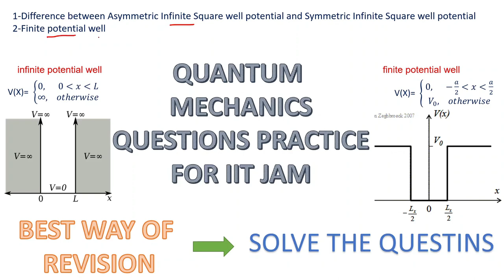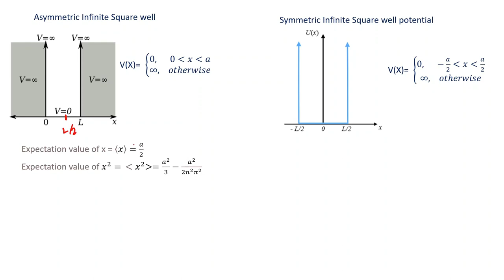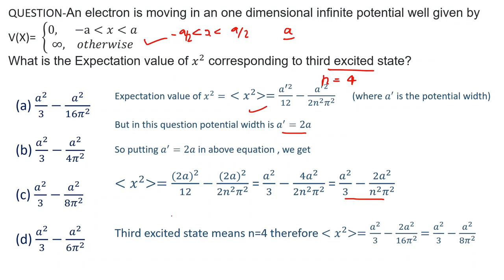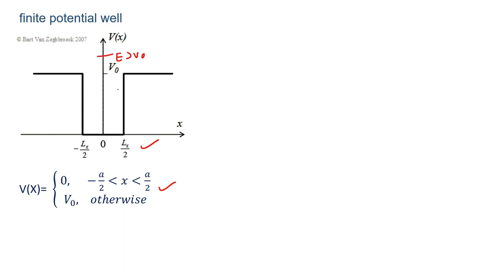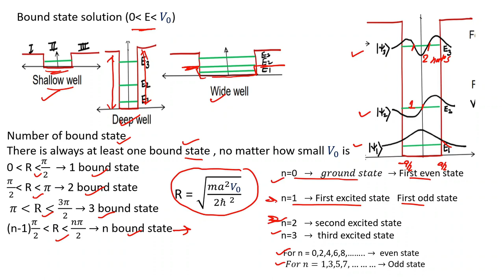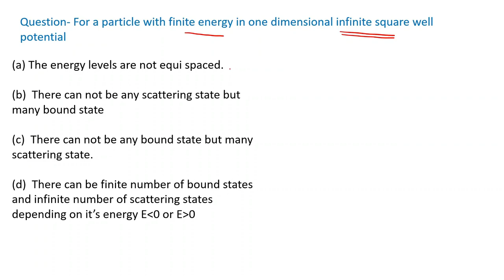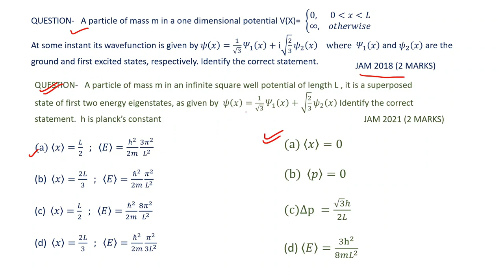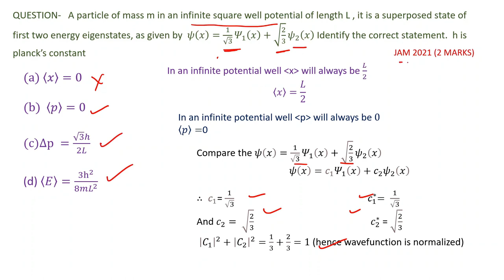INFINITE POTENTIAL WELL AND FINITE POTENTIAL WELL QUESTIONS FOR IIT JAM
If you have any doubt then ask in the WhatsApp group or in telegram channel
This video contains important formula of symmetric and asymmetric infinite potential well and important formulas of finite potential well
this video also contain important questions which can come in IIT JAM exam